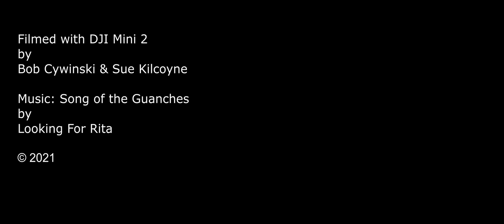Fuerteventura by Drone: La Montana de Tindaya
Drone footage of Tindaya Mountain, Fuerteventura.
Tindaya is the sacred mountain of the Maxos or Guanches, the pre-hispanic inhabitants of Fuerteventura.
The mountain and its environs are rich in Guanche archaeology and include the ancient foot-like podomorphs carved in rock high on the mountain, and efequens (meeting places), stone alignments and enclosures, burials and the cave of witches (formed by the collapse of a volcanic tube) on the surrounding plains.

Filmed using a DJI Mini 2 drone, with original music by Looking For Rita.